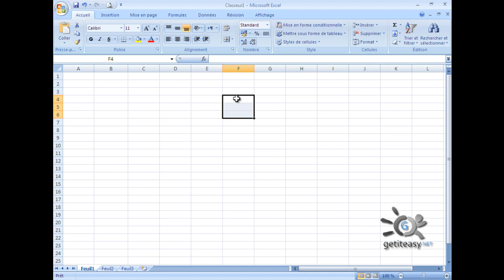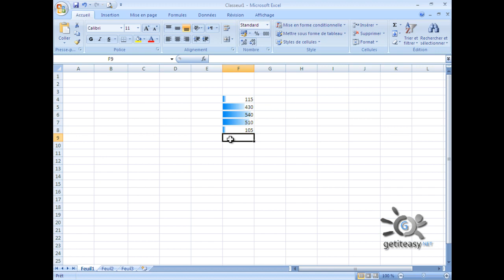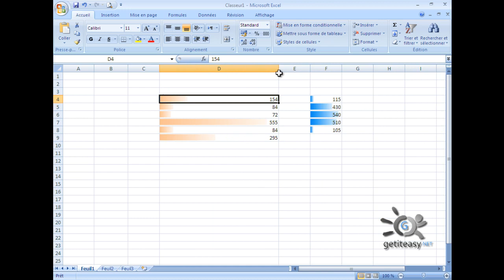Excel de A à Z EP 22